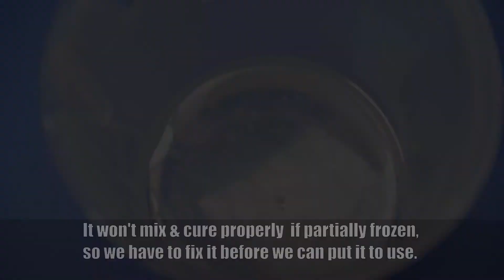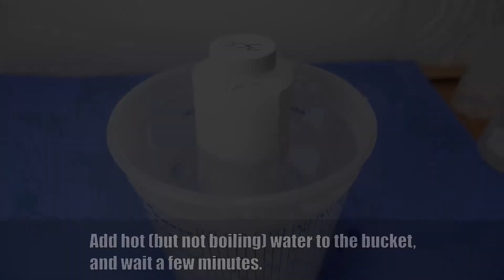What to do When Your Epoxy Freezes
Just like water freezing at 32℉, Epoxy can also freeze into a solid form at temperatures as high as 70℉ (though this mainly applies to colored epoxies - clear epoxies start freezing around 50-55℉).  If this happens to you, is your hard-earned epoxy lost? Can it still be used? How do you fix this?

The answer may surprise you: You absolutely can re-warm your epoxy and use it! In this video we show 3 methods of warming your epoxy back into a liquid state so it becomes fluid and usable once more.

Why bother with defrosting your epoxy completely? When epoxy is in the intergrade between being frozen and not, you can end up with wisps of solidified, frozen epoxy mixed with liquid epoxy.  These frozen bits will not incorporate with the hardener, and so while the rest of the epoxy polymerizes and becomes a clear solid, the frozen bits will instead become liquid epoxy, weakening the structure or leaving you with unsightly, sticky, divots on the surface.   Frozen epoxy should always be completely defrosted before use.

What about your hardener? The good news is that AeroMarine Products 21 Hardener freezes at a far lower temperature than the resin does.  So big picture: if your 21 Hardener is freezing you may have bigger problems than epoxy.